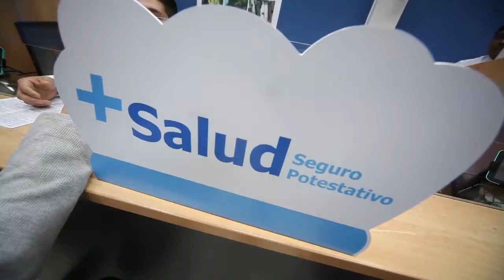EsSalud: Seguro Médico para Profesionales Independientes y Estudiantes desde S/.132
Virginia Baffigo, presidenta ejecutiva de EsSalud, presentó el nuevo seguro para jóvenes universitarios e independientes +Salud Seguro Protestativo. La afiliación es voluntaria y su costo mensual varía según la edad.